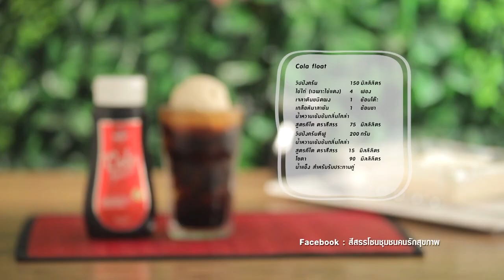โคล่าโฟร์ท ทำง่ายๆ สไตล์ อ.ยิ่งศักดิ์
โคล่าโฟร์ท (ผลิตภัณฑ์ น้ำหวานเข้มข้นกลิ่นโคล่า สูตรคีโต ตราสีสรร )

เจลาตินชนิดผง     1  ช้อนโต๊ะ
เกลือหิมาลายัน                              1  ช้อนโต๊ะ
น้ำหวานเข้มข้นกลิ่นโคล่า สูตรคีโต ตราสีสรร (1)    75  มิลลิลิตร
วิปปิงครีมตีฟู    200       กรัม
น้ำหวานเข้มข้นกลิ่นโคล่า สูตรคีโต ตราสีสรรผ(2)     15  มิลลิลิตร
โซดา     90 มิลลิลิตร
น้ำแข็ง สำหรับรับประทานคู่

1.เทวิปปิงครีมลงในภาชนะ ตามด้วยไข่แดง เจลาตินชนิดผงและเกลือหิมาลายัน คนให้เข้ากัน นำขึ้นตั้งไฟ ตุ๋นจนส่วนผสมข้นขึ้น ปิดไฟ
2.ใส่น้ำหวานเข้มข้นกลิ่นโคล่า สูตรคีโต ตราสีสรร (1) คนให้เข้ากัน เทใส่ภาชนะ พักไว้จนเย็น
3.เติมวิปปิงครีมตีฟู ตะล่อมให้เข้ากัน เทใส่ภาชนะ นำเข้าแช่แข็งจนส่วนผสมเซ็ทตัว เตรียมไว้เป็นไอศกรีมโคล่า
4.เทน้ำหวานเข้มข้นกลิ่นโคล่า สูตรคีโต ตราสีสรร (2) ลงในภาชนะ ตามด้วยโซดา คนผสมให้เข้ากัน เตรียมไว้
5.ใส่น้ำแข็งลงในแก้วเสิร์ฟ ตามด้วยส่วนผสมโคล่าที่เตรียมไว้ และไอศกรีมโคล่า พร้อมเสิร์ฟ

▲Line @yingsakfood